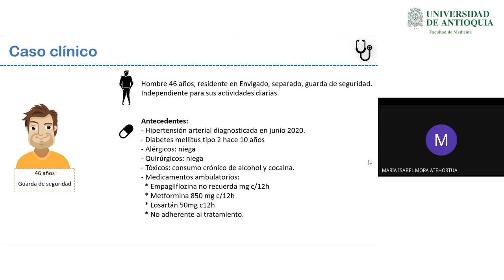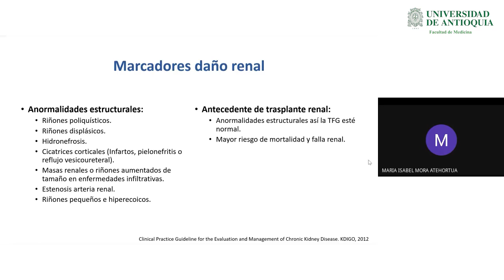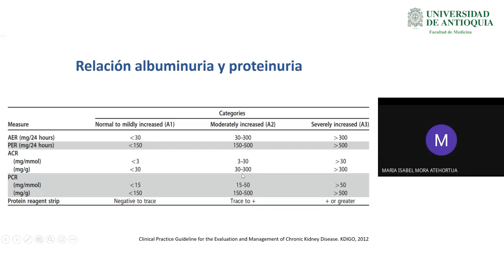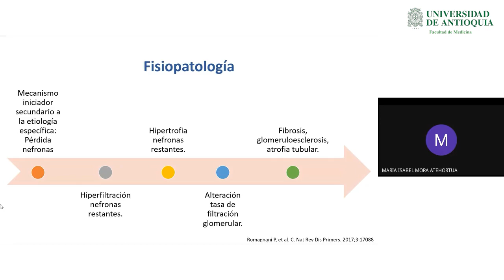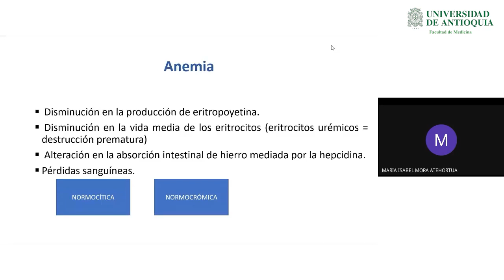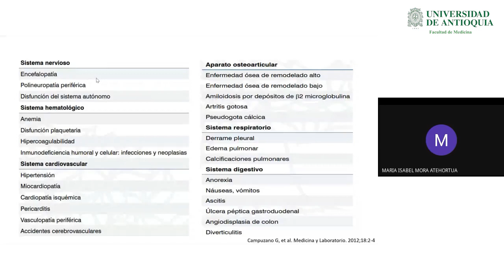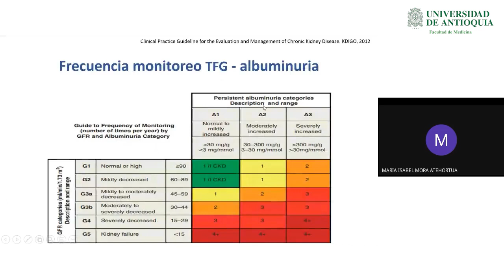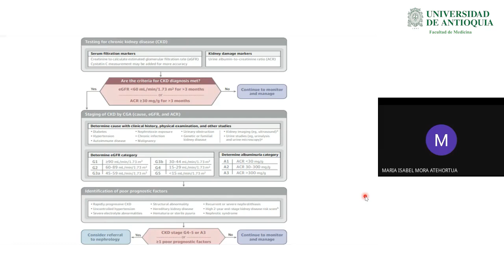Generalidades de Enfermedad Renal Crónica - Dra. María Isabel Mora